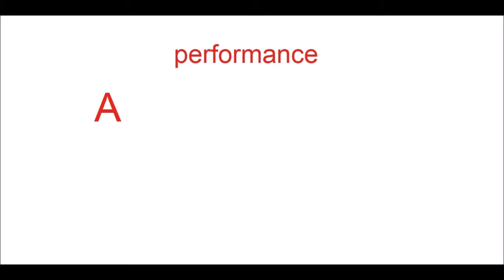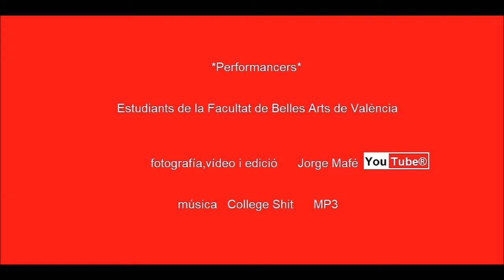ARQUITECTURA DE PALABRAS performance 26M 2018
ARQUITECTURA DE PALABRAS performance duta a terme per Estudiants de la Facultat de Belles Arts de la Universitat de València el dissabte 26 de maig a
Plaça dels Pinazo.
Gràcies a Vicent Giménez fotògraf per la seva col·laboració i informació sobre el següent esdeveniment en el CCCC